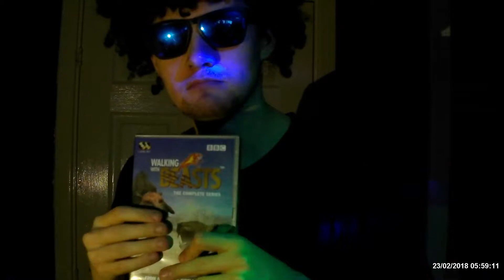WOAH CHANNEL UPDATE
amazing news on what's going to happen and why I've been gone, im sorry for being gone from youtube but ive been doing shit trying to make professional videos